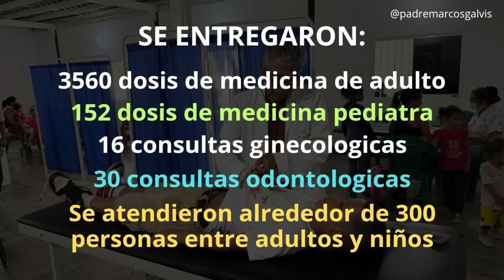EVANGELIO DE HOY Viernes 31 Mayo 2024 con el Padre Marcos Galvis